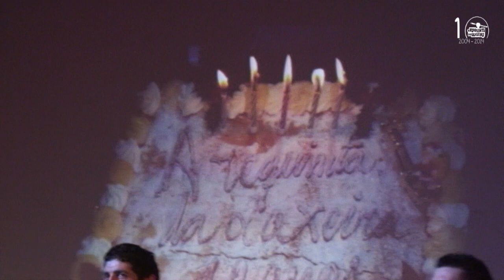10º Aniversario "A Requinta da Laxeira" (2004-2014)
Concerto conmemorativo do 10º aniversario do grupo "A Requinta da Laxeira".

Gravación: Pili Rendo e Manu Regueiro
Montaxe: Manu Regueiro

Pezas:

-Favorita
-O Luís
-Ribeirana
-Hostia
-O Burro da Tía Lola
-Eu queríame casare
-Era o viño
-Vaca Marela
-San Sadurniño
-Muiñeira Laxeira
-O Sancristán de Coimbra
-Limón
-Manuel
-Raspita
-Trota cabaliño
-O paraugas do Xosé
-O ghalo canta